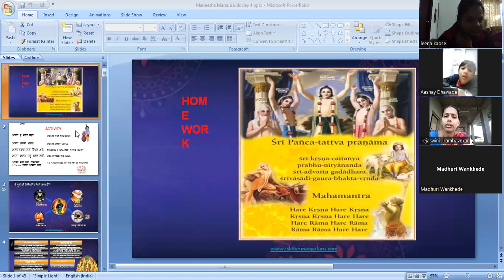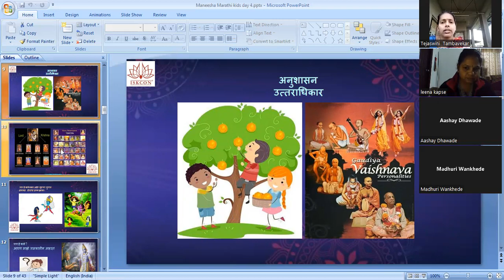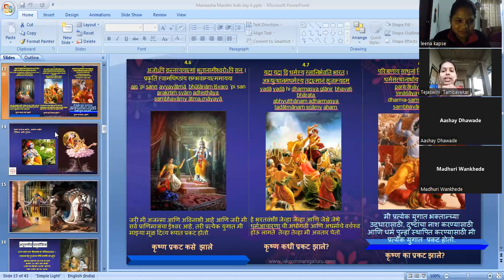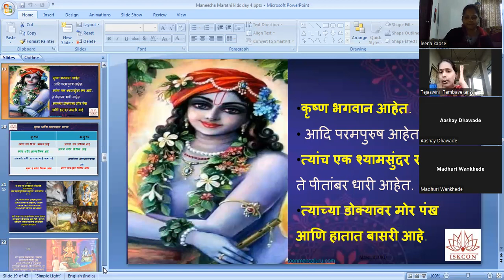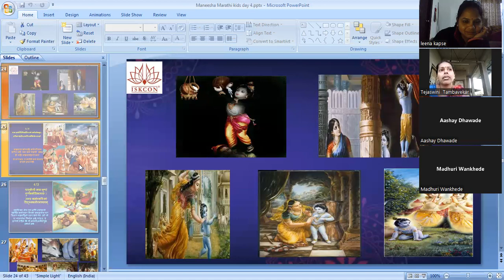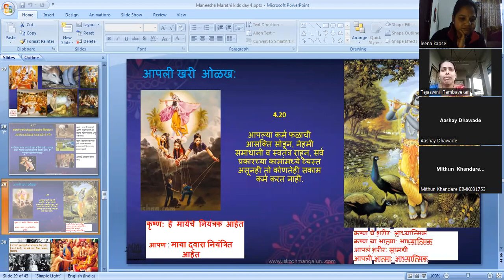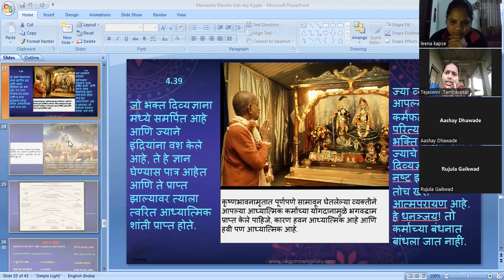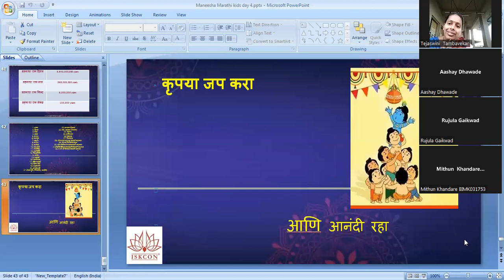BATCH 31 BG CHP 4(15.12.22) 4PM MARATHI KIDS BY TEJASWINI MATAJI